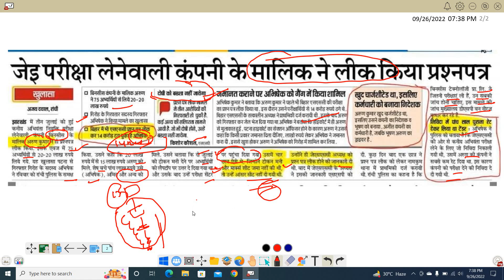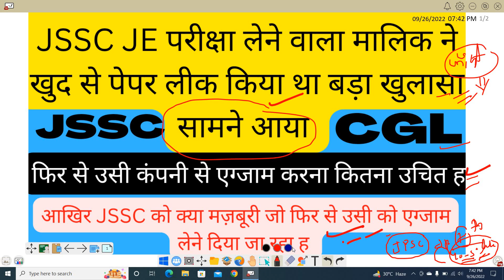बहुत बड़ा खुलासा jssc agency वाला चोर ह ,अब jssc cgl का क्या होगा || 30 lakh में नौकरी